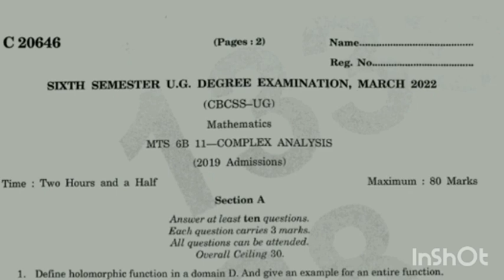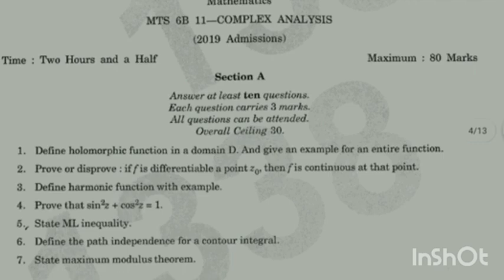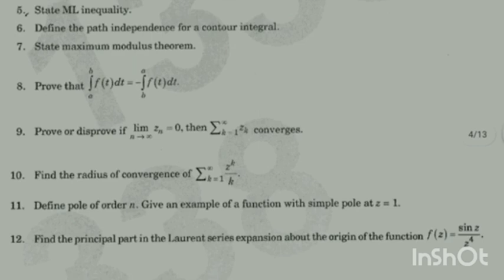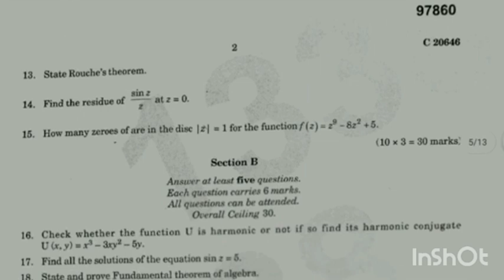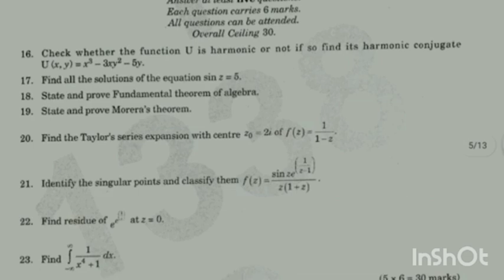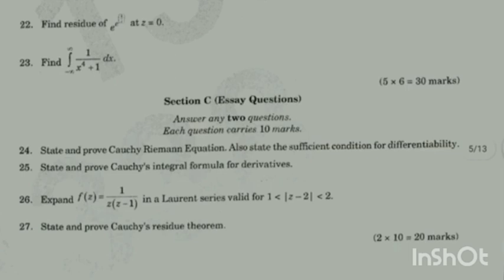Model Question Paper Discussion, Complex analysis, 6th sem, Calicutuniversity